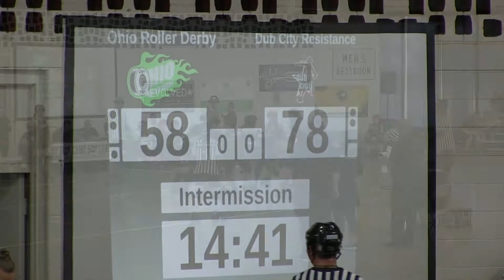Dub City Roller Derby vs Ohio Roller Derby 6.9.18